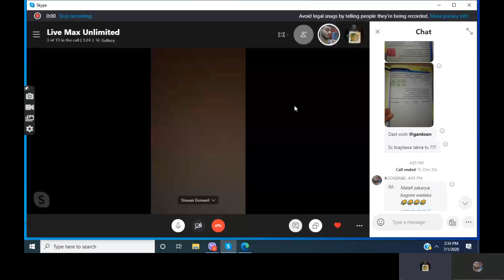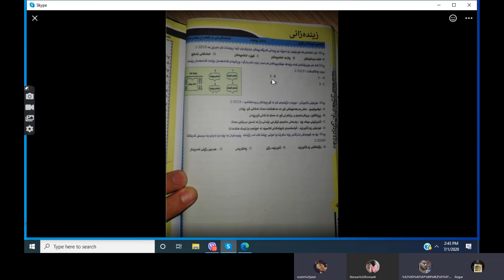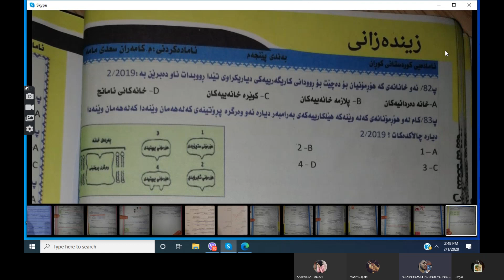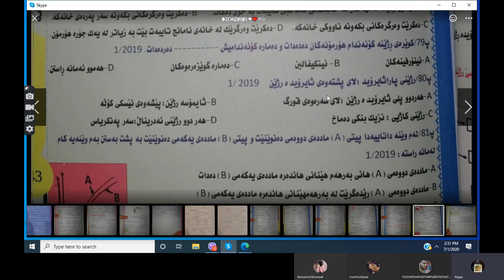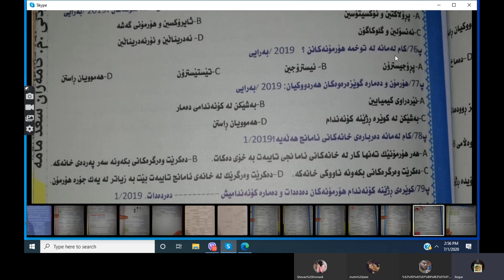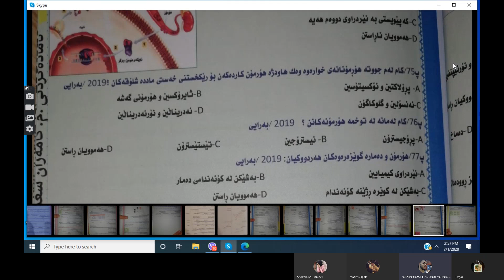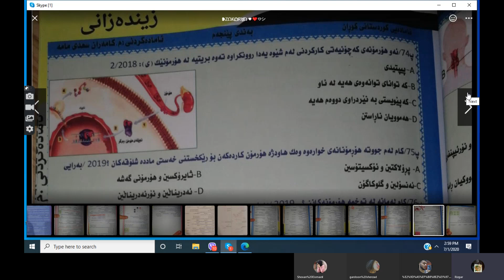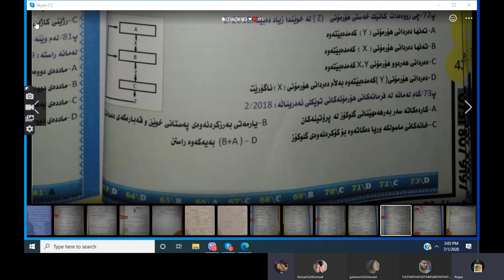Zindazani Skype Video 88 of 100 Days Till Final Exam